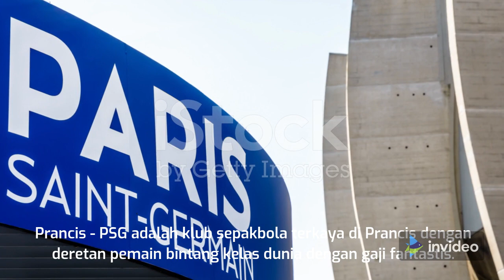Messi dan Para Bintang PSG